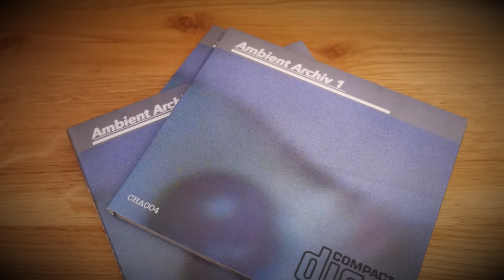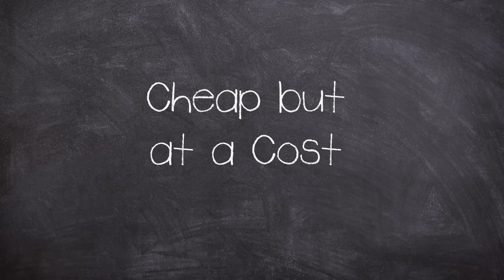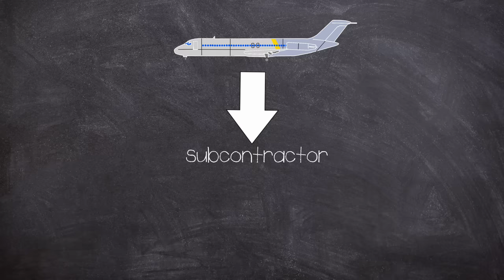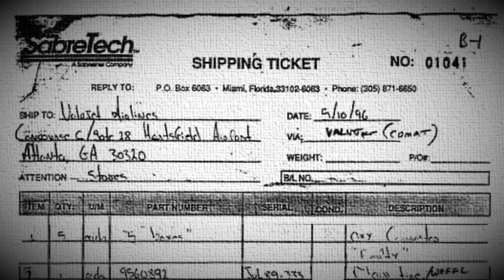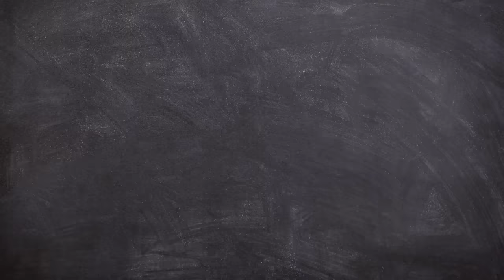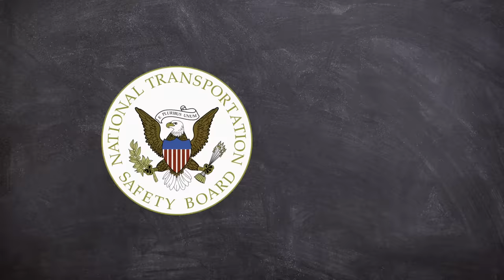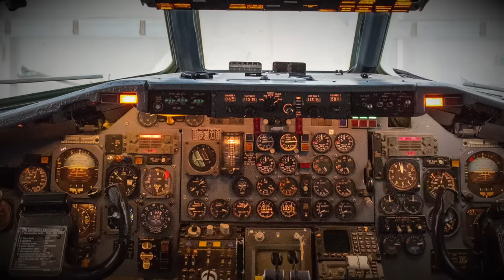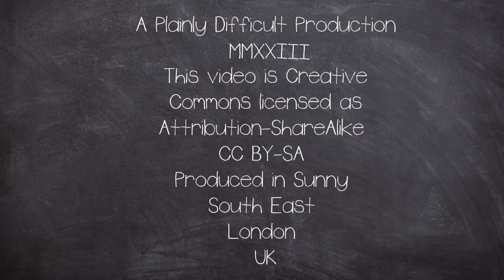Flammable Cargo: The Valujet 592 Air Crash | Short Documentary | Plainly Difficult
ValuJet Airlines Flight 592 was a regularly scheduled flight from Miami to Atlanta.

On 11th May, 1996, a ValuJet Airlines McDonnell Douglas DC-9 crashed into the Everglades about 10 minutes after departing Miami.

EQUIPTMENT USED::
►SM7B
►Audient ID14
►MacBook Pro 16
►Hitfilm
►Logic X